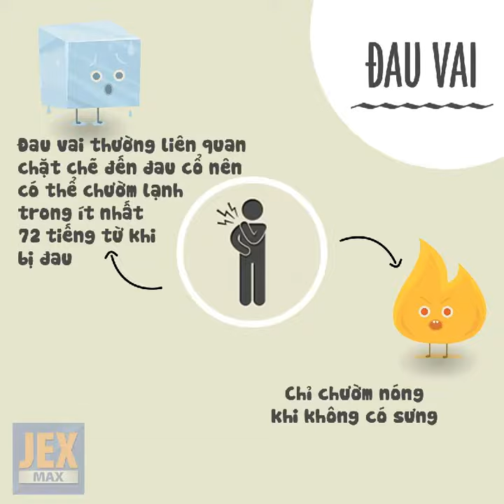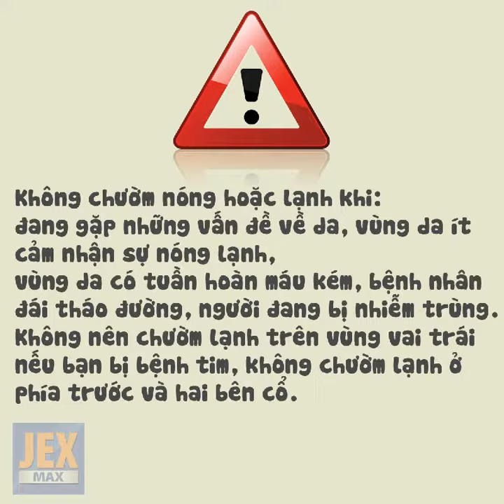JEX- Cách chườm nóng và chườm lạnh khi bị đau xương khớp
Chườm nóng hoặc chườm lạnh có tác dụng giảm đau nhanh chóng. Tuy nhiên, tùy thể trạng và mức độ tổn thương mà chườm nóng hoặc lạnh phù hợp, nếu không sẽ khiến chấn thương nặng hơn.
JEX chứa Collagen Peptide và các tinh chất quý giúp hỗ trợ giảm đau nhức xương khớp hiệu quả, kích thích tế bào tạo xương sản sinh xương mới, đẩy nhanh quá trình phục hồi mô sụn tại các khớp.